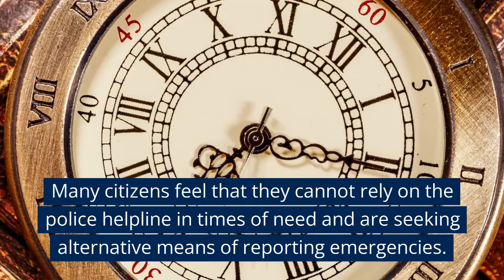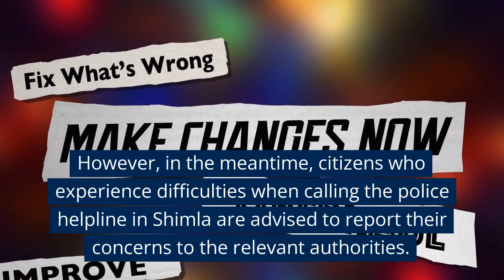Poor Customer Service at Shimla's Police Helpline Leaves Citizens Frustrated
The police helpline service in Shimla, Himachal Pradesh is facing criticism from citizens who claim that it is not addressing their problems efficiently, especially during emergencies. Several individuals have reported that the operators are unresponsive and unprofessional, even hanging up on callers before their concerns are adequately addressed. This poor customer service has raised concerns about public safety and the effectiveness of law enforcement in the region. The authorities have acknowledged the problem and assured the public that they are working to make necessary improvements to the police helpline service. In the meantime, citizens who face difficulties when calling the police helpline are advised to report their concerns to the relevant authorities to enable them to guide future improvements and ensure that the police helpline can effectively meet the needs of the public in Shimla.